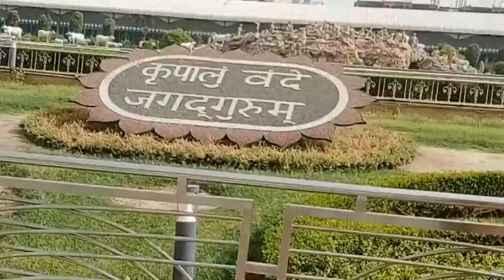Prem Mandir, Vrindavan| प्रेम मंदिर वृंदावन/ Prem Mandir Vrindavan ka/ Prem Mandir Raat Ka seen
# Mathura and Brindavan
# Radhe Radhe
prem mandir
prem mandir upvrindavan ke mandir
prem mandir videovrindavan
prem mandir
prem mandir night view
prem mandir ke darshan
prem mandir vrindavan video